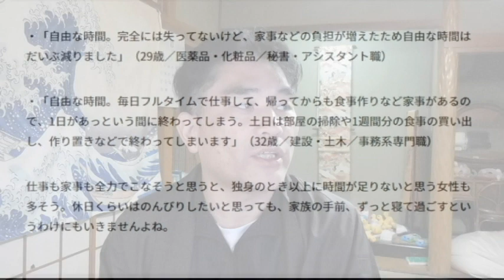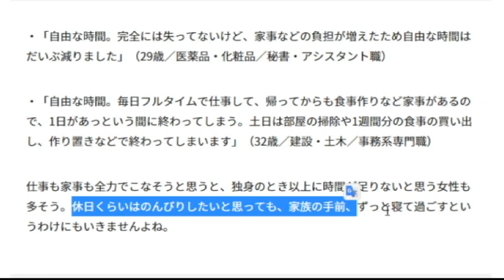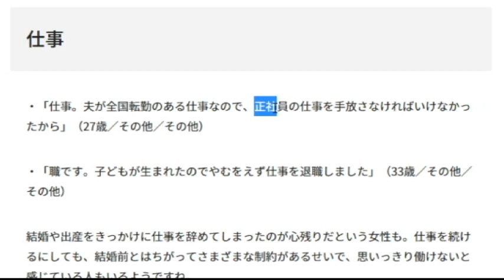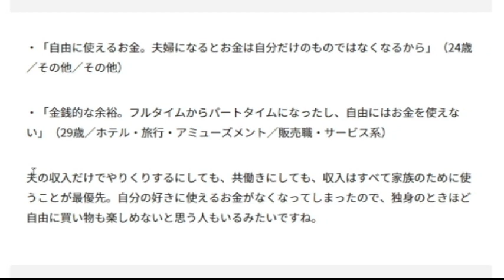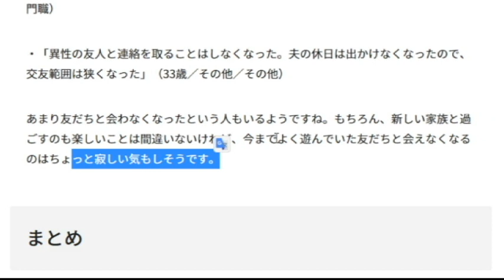【隠居TV】既婚女性が「結婚して失ったもの」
既婚女性が「結婚して失ったもの」

「件名：速稼塾（あなたのお名前）」